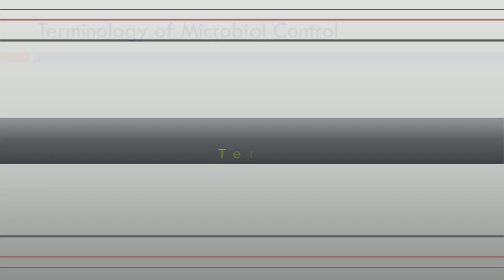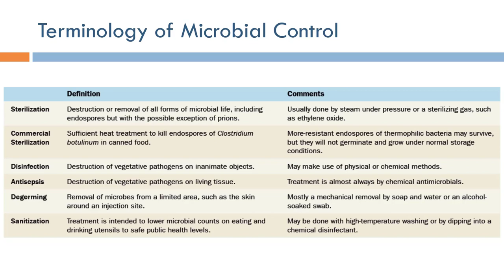Medical Device Safety: Terminology of Microbial Control (Arabic Narration)